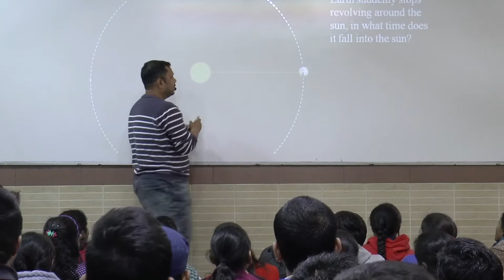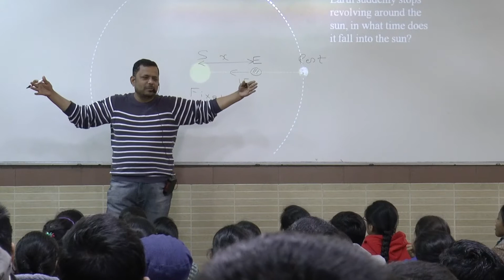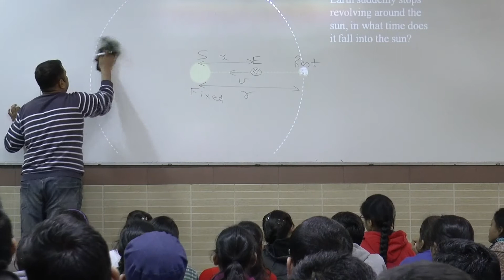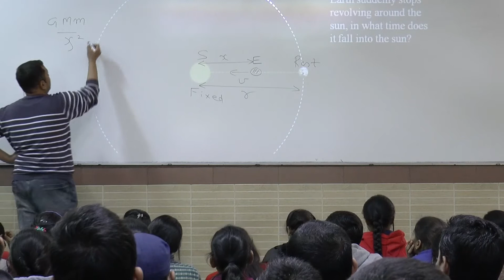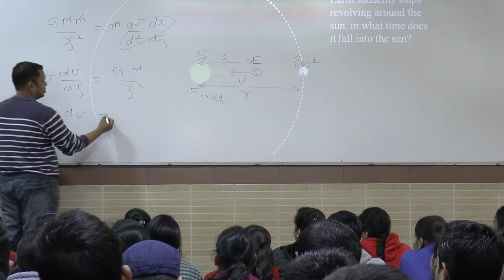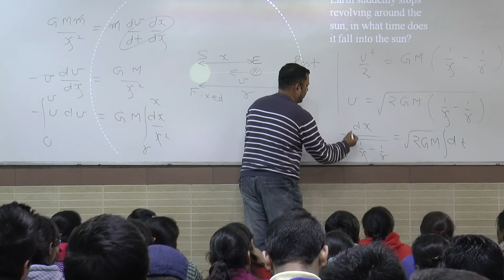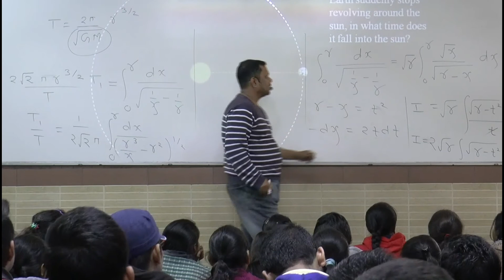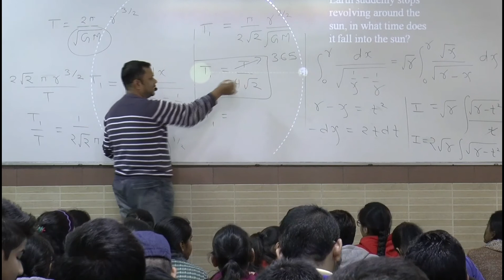Earth will fall into the sun in 65 days if it stops revolving-watch at 480p or above